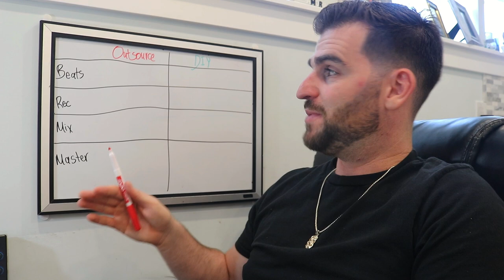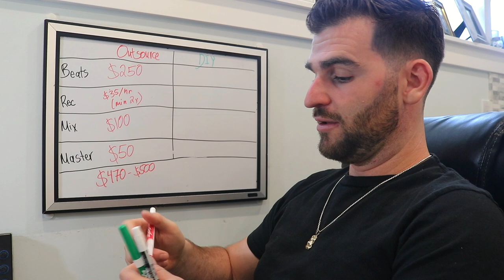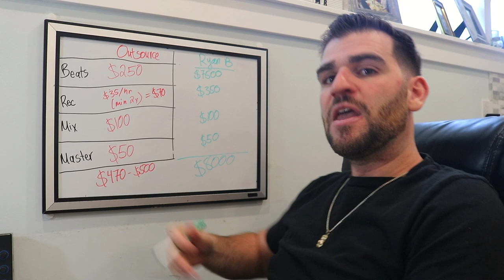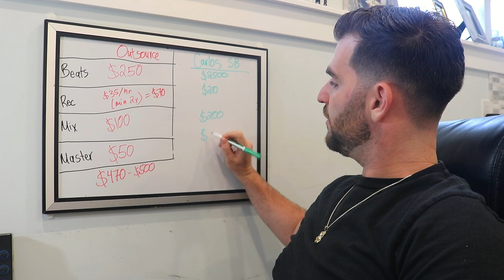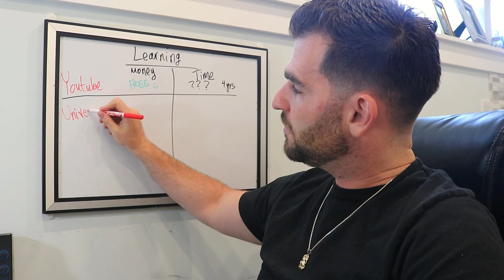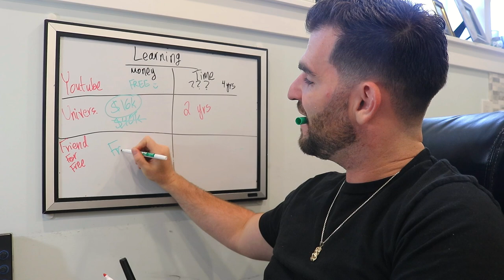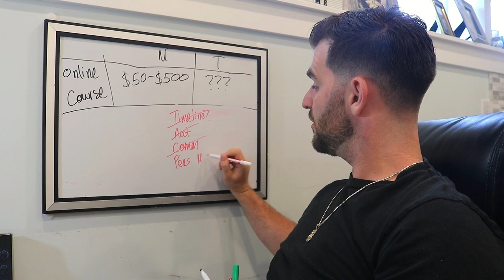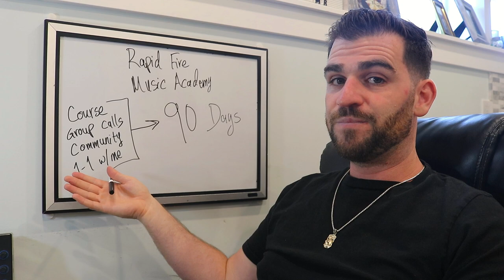why recording artists should produce their own music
On this channel we discuss:
Music Production
Mixing Vocals
Mixing Drums